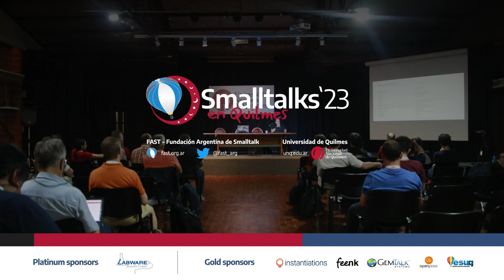Interview with James Foster